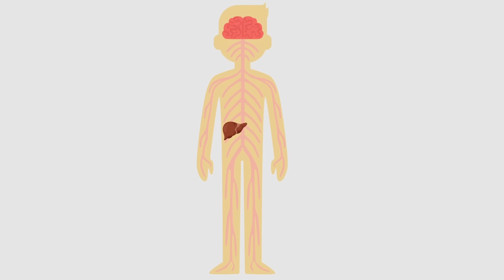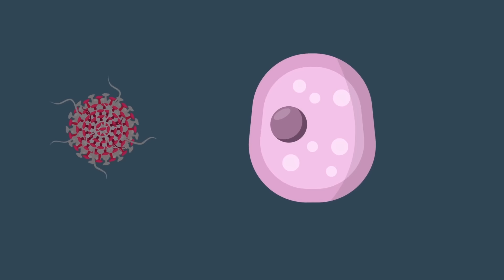SCP-049 - Plague Doctor Pestilence REVEALED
SCP-049 is a Euclid Class anomaly also known as The Plague Doctor.

SCP 049 is a humanoid entity, roughly 1.9 meters in height, which bears the appearance of a medieval plague doctor. While SCP049 appears to be wearing the thick robes and the ceramic mask indicative of that profession, the garments instead seem to have grown out of SCP-049's body over time, and are now nearly indistinguishable from whatever form is beneath them.

SCP-049 will become hostile with individuals it sees as being affected by the Pestilence, often having to be restrained should it encounter such.
SCP-049-2 instances are reanimated corpses that have been operated on by SCP-049.